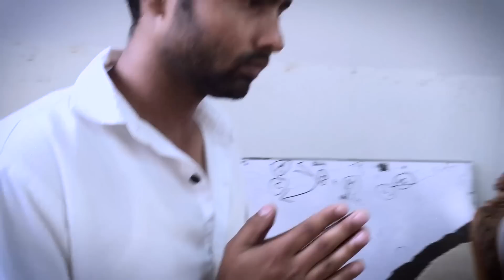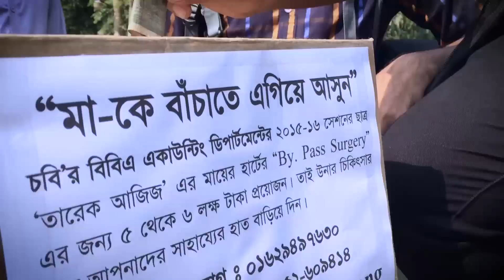MANNEQUIN CHALLENGE at [IIUC] International Islamic University Chittagong || OFFICIAL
MANNEQUIN CHALLENGE  || OFFICIAL ||

International Islamic University Chittagong [IIUC]

Directed by
Momen Khan & Arif

Assistant Directors
Sanzeedah alam annie
Sabrina Raha
Tasmim mou
Samia ruksad islam

Edit & VFX
SajiD

Organized by
A.m. Kawsar

Abdul Hamid Chawdhury (Dean, DBA)
Serajul Islam (Head Of the Department,DBA)
Hasib Sir (DBA)
Nazmul Sir (DBA)